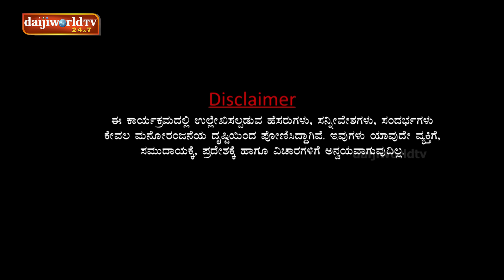Aravinda Bolar as ಲೇಡಿ ಬಾಸ್ │Private Challenge S3 EP-24│Nandalike Vs ಬೋಳಾರ್ 3.0 - Tulu Comedy